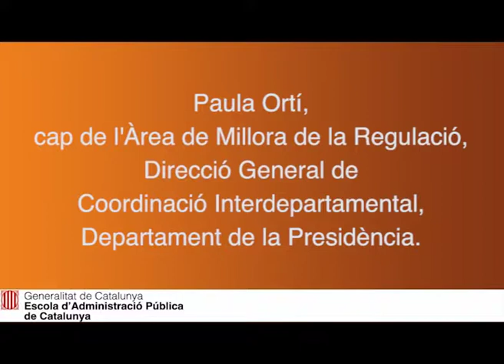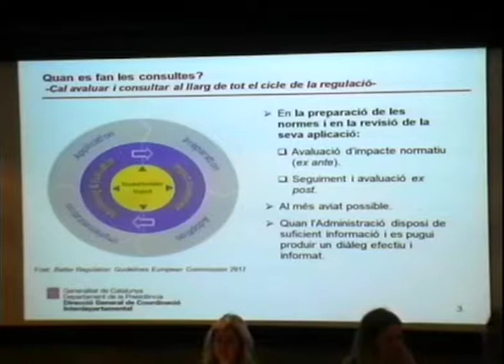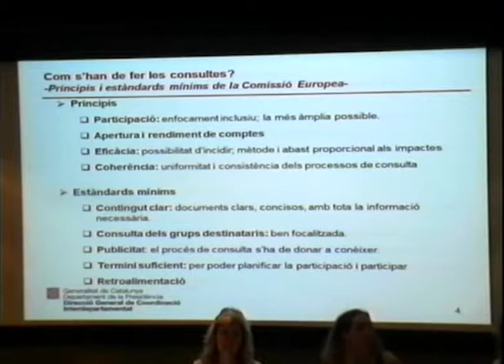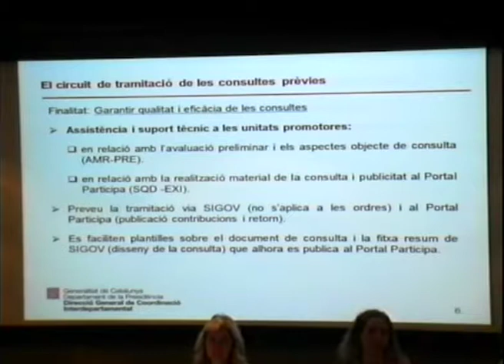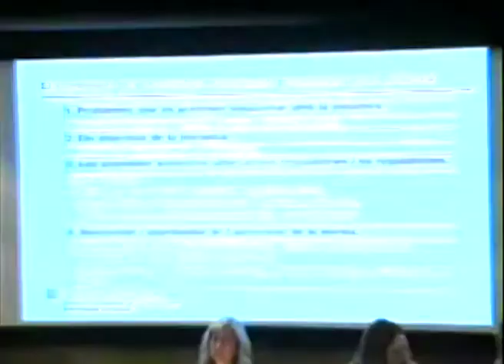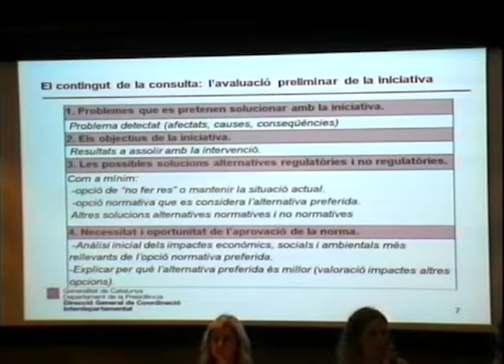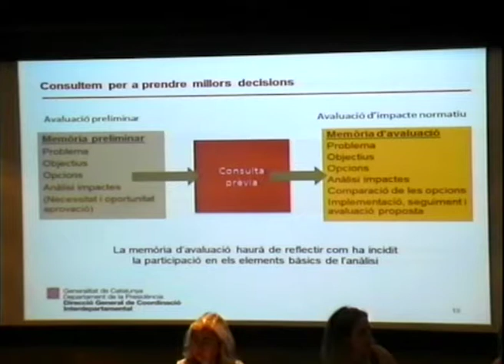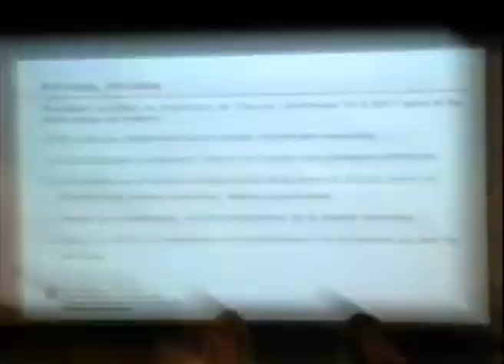Les consultes públiques prèvies a l'elaboració de normes; entrebanc o oportunitat? - Paula Ortí